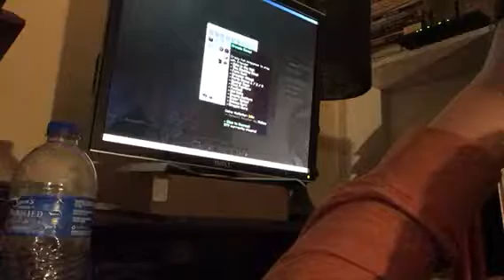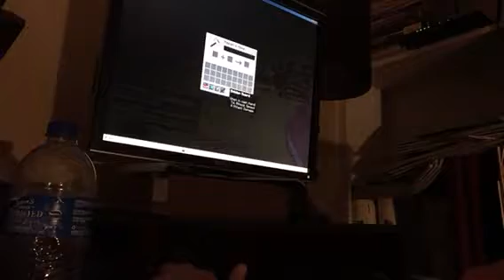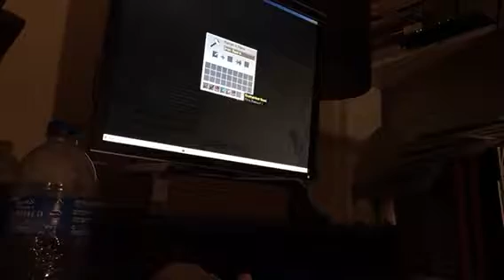Finding a new mini game on the arcade *Hypixel says*